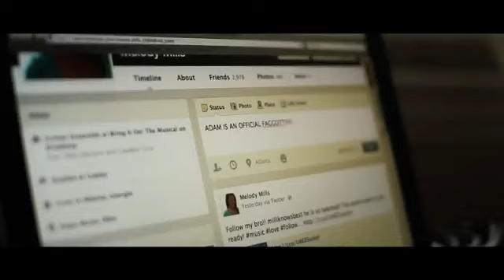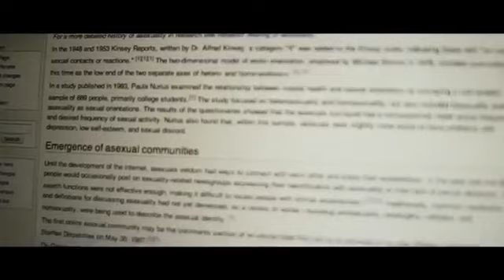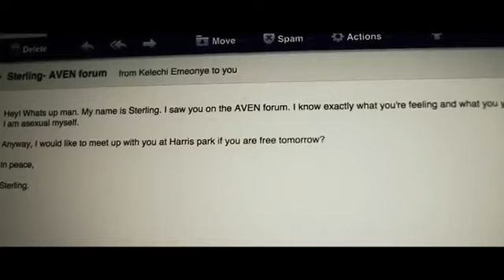(A) Sexual Story - 2013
What struggles do asexual people face? What's it like to find out you're not alone? Does it really make a difference to have a community if you're just "not into it"? This short movie shows the story of Adam, a young asexual man struggling to find his identity.